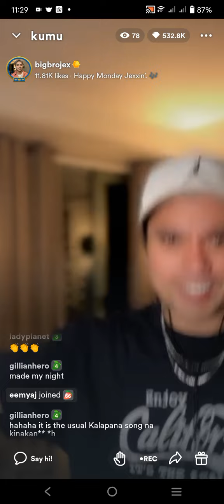Don't Know What to Say ( Don't know what to do ) | Jex de Castro Cover